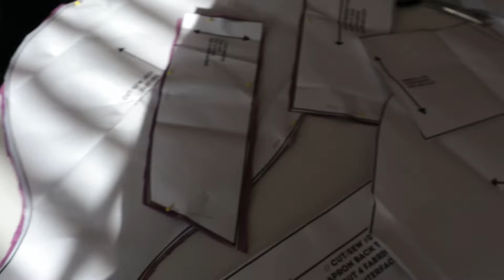Making a Glittery Reze Inspired Maid Cosplay for a Chainsaw Man Maid Themed Photoshoot!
00:00 Introduction
02:01 Pattern + Buying Fabric
04:12 Making the Dress
10:28 Apron Making
12:10 Try On
13:03 Bobo